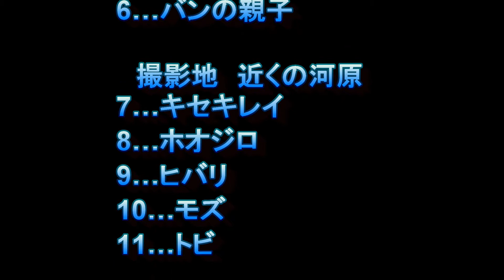お家でバードウオッチング14「福島潟、近くの河原」オオヨシキリの雛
野鳥もこの時期は暑くて、人目のつかないところにいるようです。撮影も早朝5:00~6:30ごろ限定です。毎度おなじみの野鳥たちですが、オオヨシキリの雛はいつもヨシの中の見えないところにいるんですが、初めて見ました。